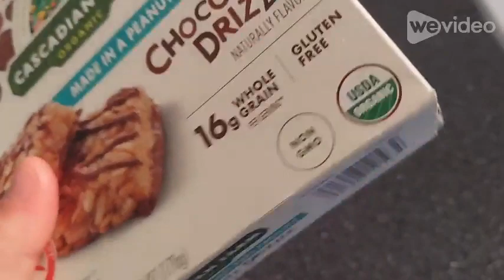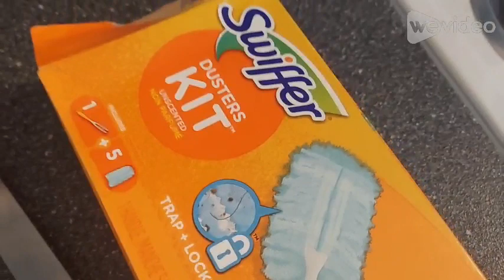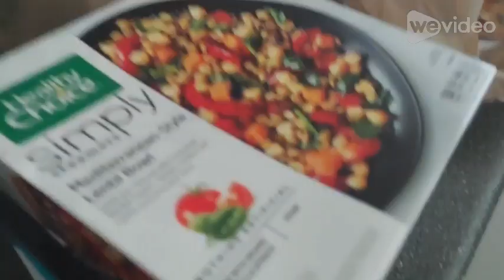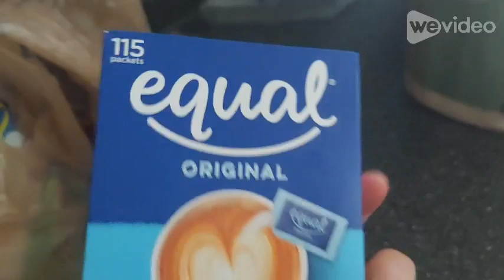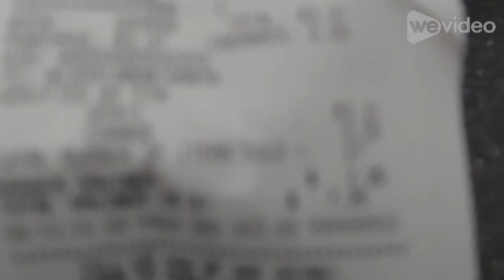Paying tribute to the LEGENDARY Pat Carol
Sadly we lost yet again a Disney Legend this year was Glibert Godfried, Betty White and to put in the mix Angela Lansbury and now Pat Caroll well at least i get portray her iconic villian in the little mermaid